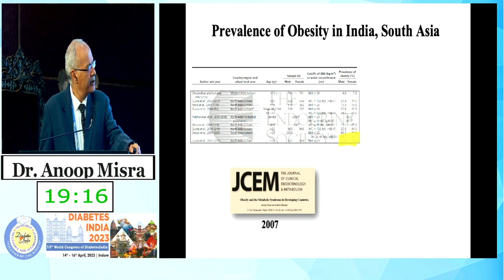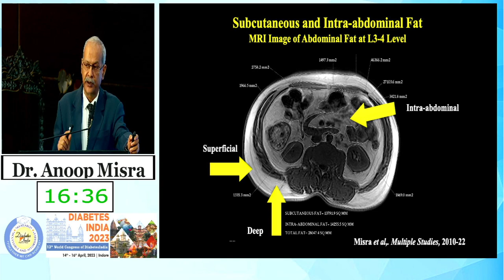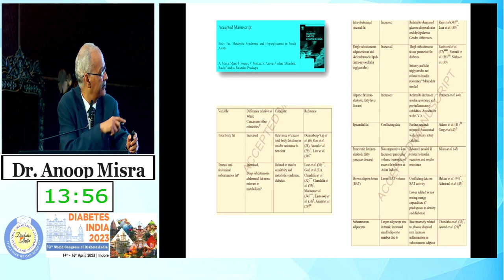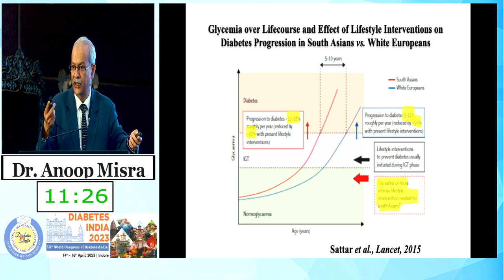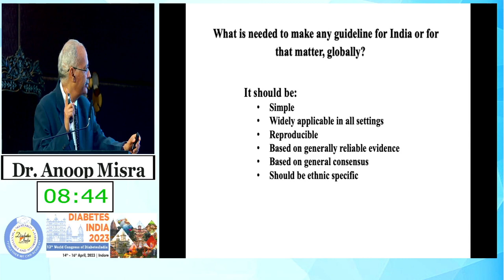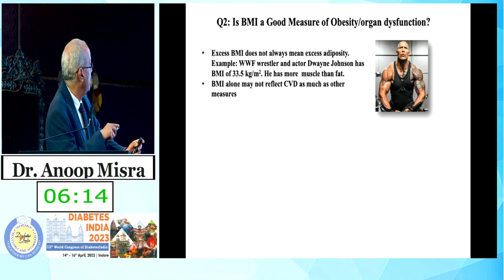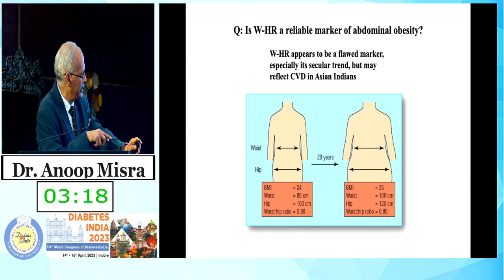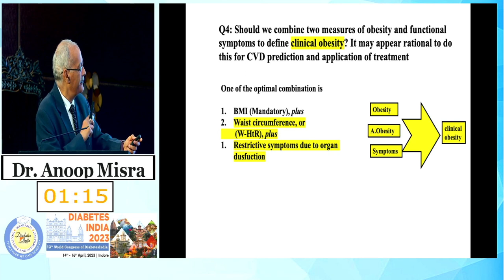Dr. Anoop Misra | Diabetes India 2023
Topic: Why we Need New Obesity Guidelines for India?